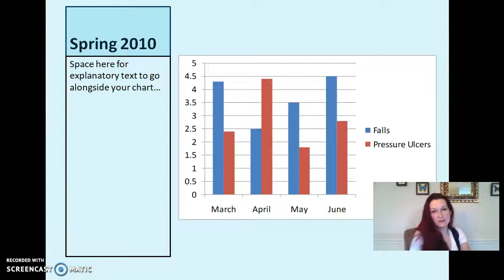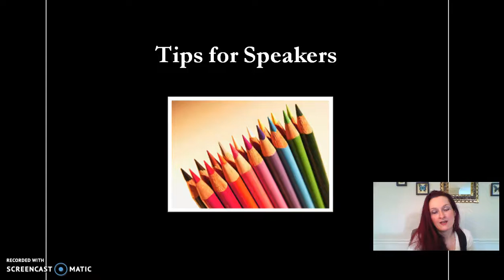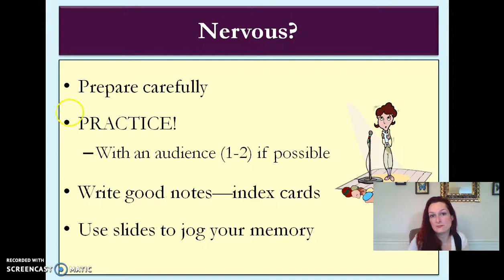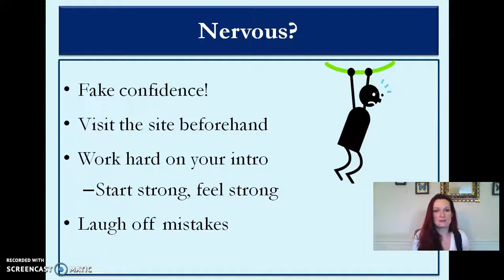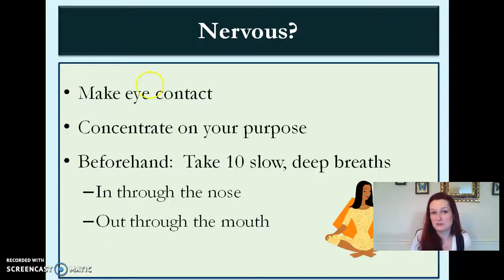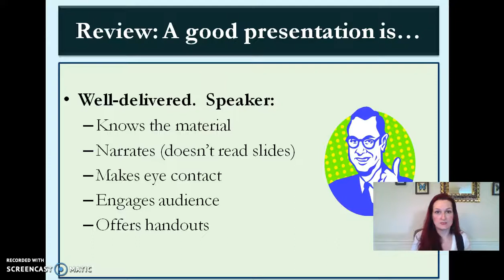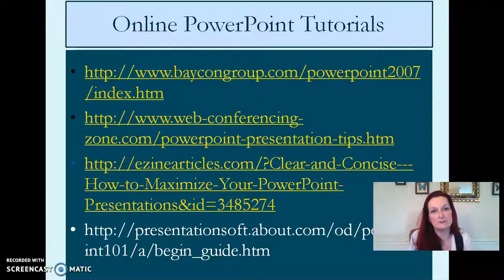Giving Effective Presentations in PowerPoint or Prezi: Part III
A continuation of Parts I and II.